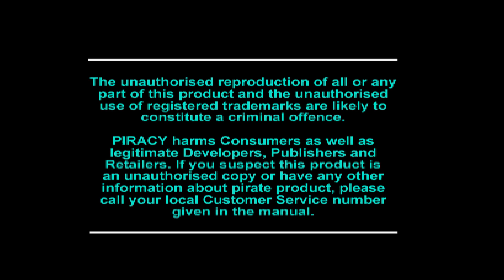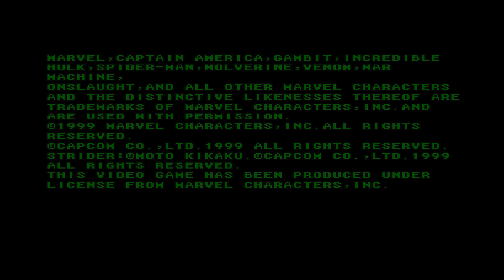Marvel Vs. Capcom playthrough (Playstation) (1CC)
Playthrough with Ryu and War Machine. As usual, the Playstation port of MvC doesn't let you swap characters during a fight. But it has and extra problem this time around, as you can only choose to either have a partner character (for team hyper combos and counters) or to have a special partner assist. There's a nasty zoom in effect used whenever air combos are started and continued. You can turn this off thankfully, but I left it on in this playthrough. This is the European version of the game, played on a PS3.